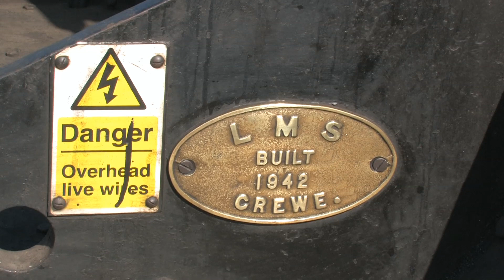Mid Norfolk railway 2014